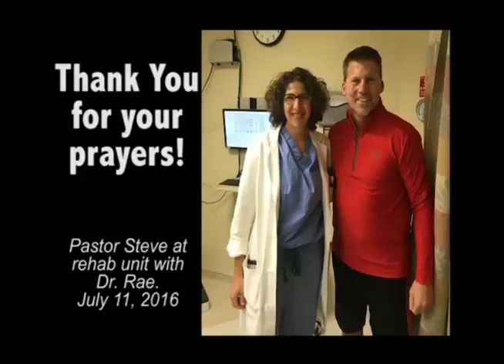Hillvue Worship / July 17, 2016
Hillvue Heights Church